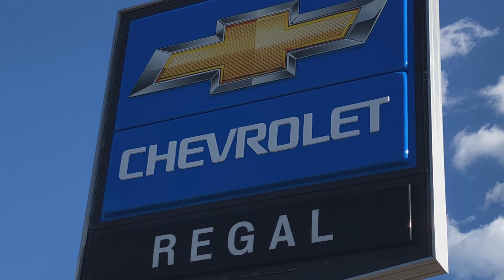Welcome To 2021 @Regal | A Different Experience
Bad Credit? Good Credit? Money Down? No Money Down? Need a new car? Want a new car? I'll sell it to you. And provide you with the best car shopping experience you've ever had.

Give me a call today. Let ME work for YOU!